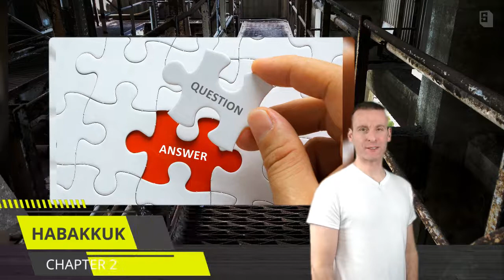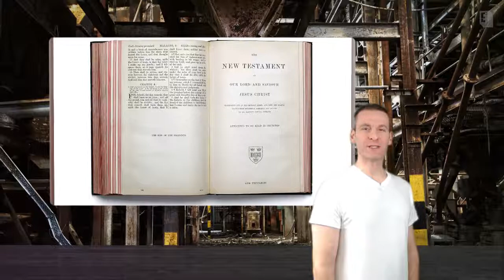Habakkuk Chapter 2 Summary and What God Wants From Us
This is a summary of the second chapter of Habakkuk (Habakkuk2), the most important verse, and what I think God is wanting us to do in response to it.

The following is for keyword search purposes:

You can use this video as a supplement to your daily Bible study or scripture reading. It contains a Bible verse or multiple Bible verses from the King James Bible not kjb usccb nasb niv, and it can be used as a Bible verse of the day.

You can search other videos in the series for online Bible reading and encouraging Bible verses in the Old Testament and the New Testament. Some have Jesus quotes and commentary or Bible concordance.

Watch for your daily audio bible biblehub inspirational bible verses youversion Bible study tool. Discover some of the promises of God as you do a Bible in a year reading plan for Bible verses for healing and strength.